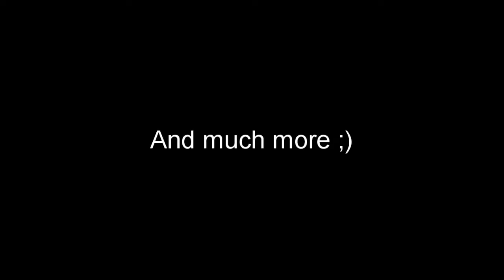RuinBlade 2021 Even Trailer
This is trailer for new event. The event will come out on 12/31/2020.
I'm not sure when I will end event.

You will keep all item you got from event but quest and mobs will disappear